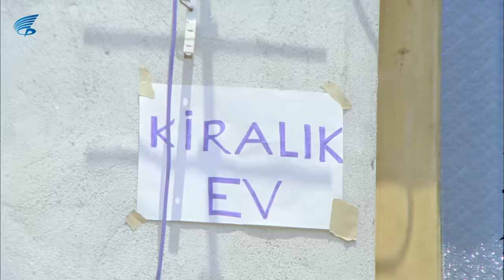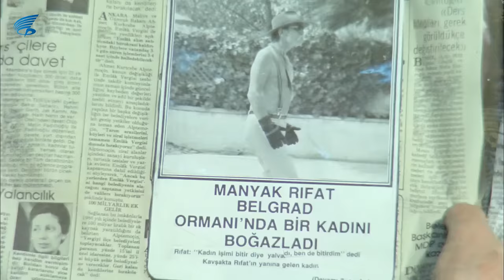Tarzan Rıfkı - HD Türk Filmi (Kemal Sunal)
Tarzan Rıfkı ; Kemal Sunal ve Suna Yıldızoğlu'nun başrollerini paylaştığı Türk Filmidir.
Tarzan Rıfkı; CEM FİLM yapımııdır
Tarzan Rıfkı filminin diğer oyuncuları; Hakkı Kıvanç, Asuman Arsan, Ece Berkant, Adem Taşay, Yadigar Ejder gibi oyunculardır.
Tarzan Rıfkı filmini tek parça kanalımızdan izleyebilirsiniz.

Tarzan Rıfkı filminin konusu: Filmde, şehirde kendine yer bulamadığı için ormana yerleşen bir adamın hayatı anlatılır. Rıfkı sakar bir kahvecidir. Uzun zamandır mahalleden tanıdığı Gül’e âşıktır. Genç kızın evlenmek için tek şartı vardır. Kendi evinde yaşamak ister. Günlerce ev arayan Rıfkı, kendi gelirine uygun bir yer bulamaz. Gül onu terk edince de ormana yerleşmeye karar verir. Kendini Tarzan zannetmektedir. Gazeteye ilân vererek Jane’i aramaya koyulur. Ancak evlilik randevusuna beklediği kadın yerine mafyanın adamları gelir. Rıfkı’nın neye bulaştığı hakkında hiçbir fikri yoktur.